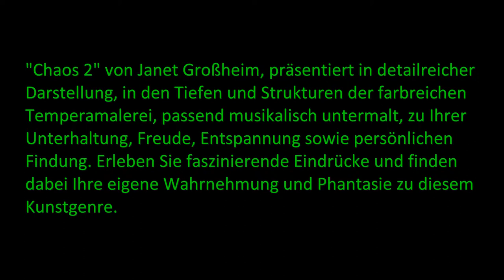Chaos 2 - Kunst & Entspannung - Relaxation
Reise ins Chaos - zur Entspannung und eigenen Findung.

"Chaos 2" präsentiert in detailreicher Darstellung, in den Tiefen und Strukturen der farbreichen Temperamalerei von Janet Großheim, passend musikalisch untermalt, zu Ihrer Unterhaltung, Freude, Entspannung sowie persönlichen Findung. Erleben Sie faszinierende Eindrücke und finden dabei Ihre eigene Wahrnehmung und Phantasie zu diesem Kunstgenre.